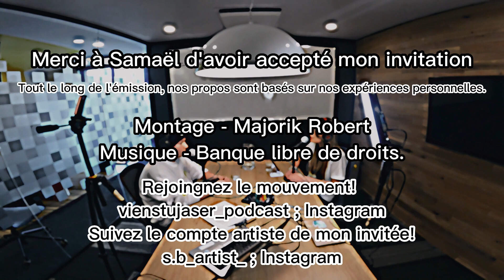Viens m'en parler EP01 - SAISON 1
Pour cet épisode, je reçois ; Samael Bourgeois. Nous avons jasé des problèmes su système en santé mentale. De plus, on dénonce ce qu'on ne trouve pas nécessairement juste dans tout ça. Bien sûr, tout ça est basé sur nos expériences personnelles, que nous avons partagé!

Si ce concept vous plaît, n'hésitez pas à partager votre point de vue et de partager l'émission à vos amis(e)

ENSEMBLES NOUS CHANGERONS LES CHOSES
- Notre génération, l'avenir de demain.
ME SUIVRE SUR LES RÉSEAUX
Site internet du podcast Viens-tu jaser?
Montage ; Majorik Robert
Réalisation ; MR PRODUCTIONS
Musique ; Banque libre de droits